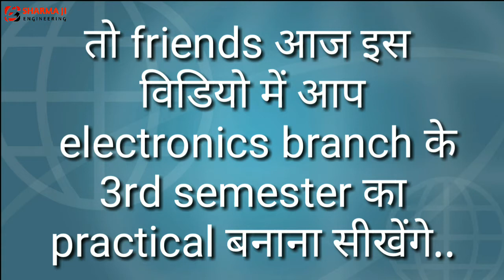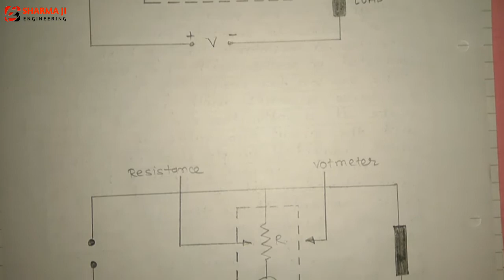Practical of electronics measurement and technique, for 3rd semester electronics branch diploma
In this video you will watch about practical of electronics measurement and technique which is belongs to 3rd semester of electronics branch for diploma,

👉 So friend in this video there  are 2  experiment. In the second video you will watch 3. 4. 5. Experiments. So friends keep support me.